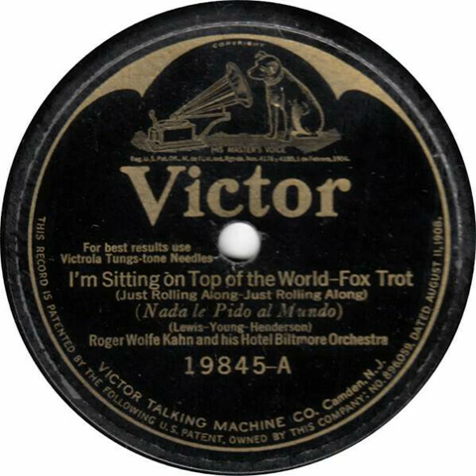Roger Wolfe Kahn And His Orchestra "I'm Sitting On Top Of The World" (NY,Nov 13, 1925) Victor 19845.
Roger Wolfe Kahn And His Orchestra: Tommy Gott, Leo McConville (tp), Chuck Campbell (tb), Arnold Brilhart, Owen Bartlett (cl, as), Harold Sturr (cl, ts), Joe Venuti, Joe Raymond (vn), Arthur Schutt (p), Domenic Romeo (bj, g), Arthur Campbell (bb), Vic Berton (dm).

Roger Wolfe Kahn (October 19, 1907, Morristown, New Jersey – July 12, 1962, New York City) was an American jazz and popular musician, composer, bandleader (Roger Wolfe Kahn and His Orchestra).